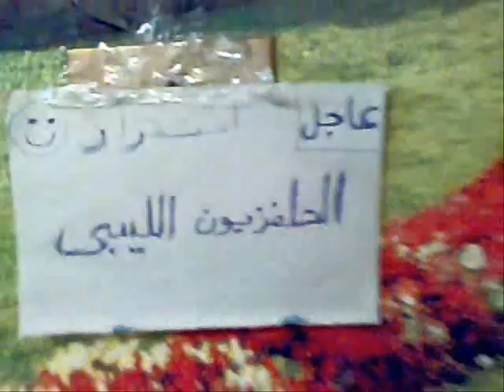خطاب القذافي للاعاقه